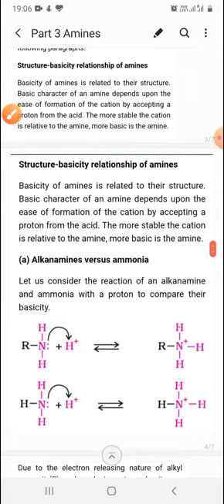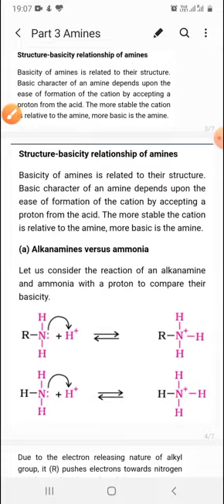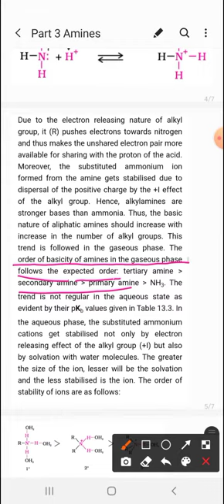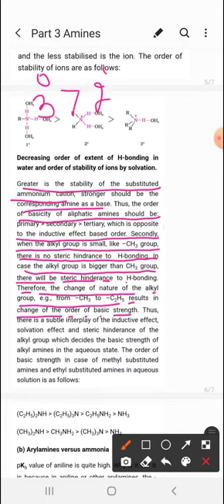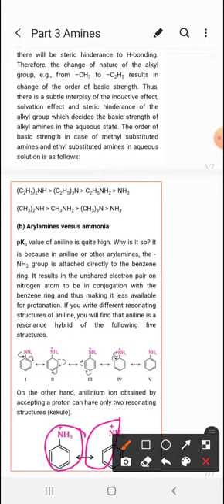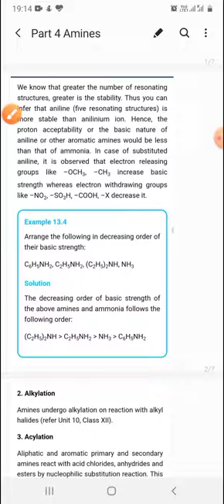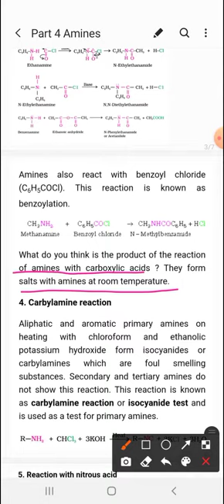Class XII Chemistry AMINES part 3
CBSE  Class XII Chemistry  AMINES part 3